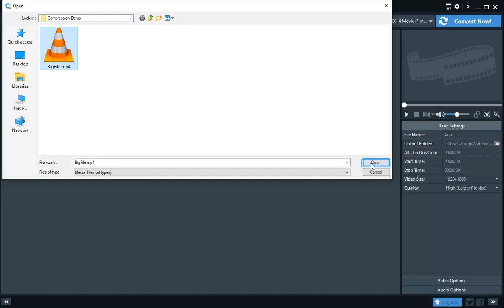How to compress a video file using Free AVC Converter?